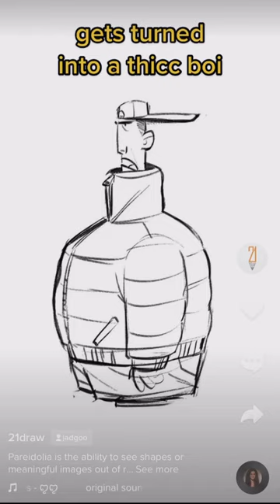POV: Artist finds you a nice lookin soap dispenser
🤪😆 Want to discover ways to come up with fun and unique characters like this guy? ⁠Discover HOW in this amazing course, 'Character Design Made Easy' by the fantastic character designer, Isaac Jadraque. ⁠
In the course, Isaac teaches how to create characters from scratch and shares simple, effective tips to help you start. Additionally, you'll learn practical ways to stretch your imagination and keep your creative juices flowing.⁠